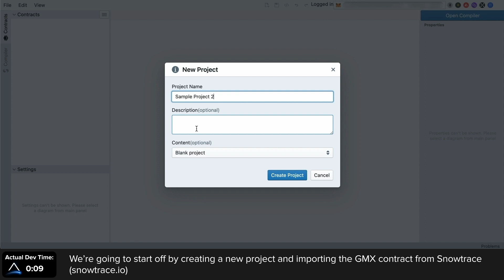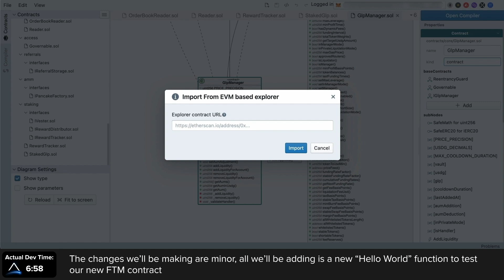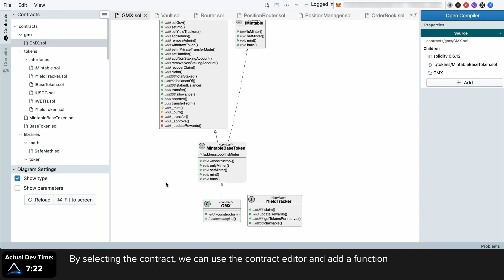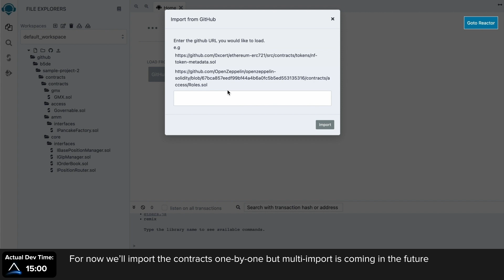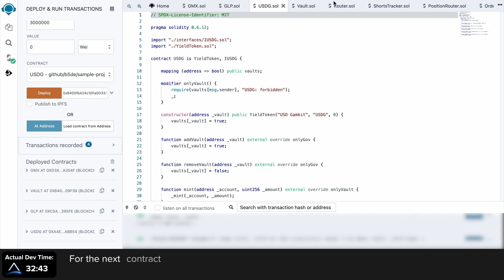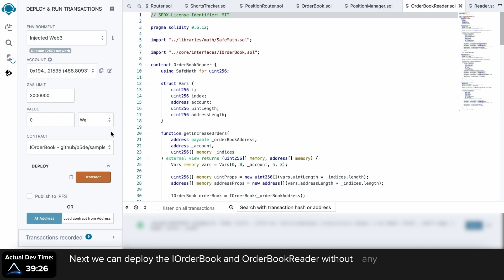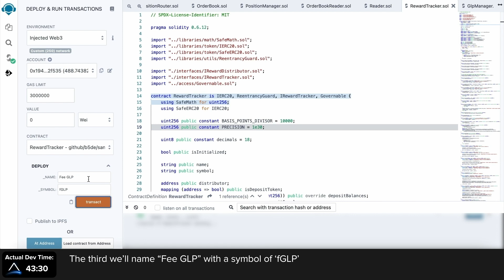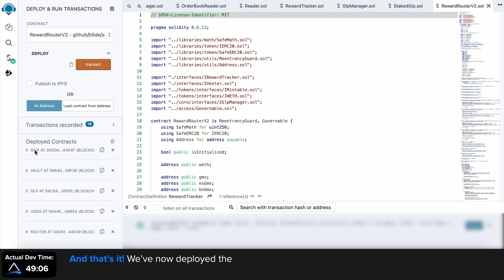ARC Reactor deploying GMX On Fantom Chain (FTM)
The ARC Reactor is the world's first GUI to audit, create, manage, collaborate on and ship code.

Today we're proud to announce that ARC Reactor, WEB3's collaborative visual developer studio, is fully integrated into Fantom ($FTM). Teams can now:

- Instantly visualize their code, or other code bases, via the ARC Reactor as a series of functional diagrams. With over 100 functions built in, they can manage and create whatever they want.
Collaborate around code as a team using a visual interface.

- Audit code - ARC Reactor automatically shows developers where there are broken dependencies, errors, and exploits.

- Change smart contract functionality.

- Deploy cross-chain to FTM or any other EVM.

When discussing with Henry Syahputra, ARC's CTO and technical co-founder, as to why this was such a challenging choice of project, Henry shared that several factors make cloning GMX to Fantom such a difficult feat:
 - GMX  requires AVAX (Snowtrace) to pull the code from, so one has to produce this piece
- GMX  uses a lot of external contract dependencies, i.e., $USDG, so developers would need to produce this piece as well
- There are a lot of parameters to copy 1:1 to make a forked $GMX fully functional
- GMX uses $USDG. Fantom doesn't have this piece, so we have to deploy our stable version in FTM

To

Contract Address: 0xC82E3dB60A52CF7529253b4eC688f631aad9e7c2